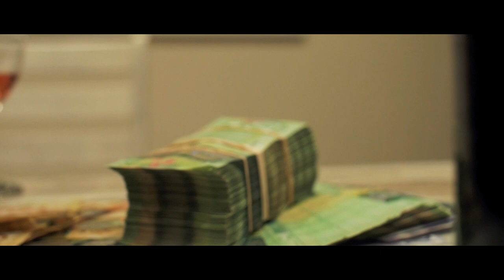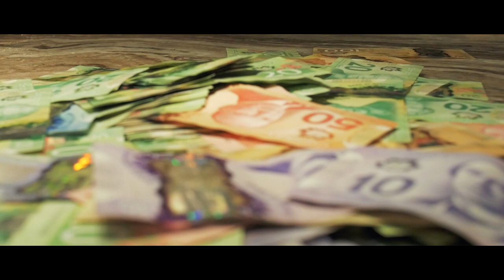7hunna - Luv It Or Not (official video)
Luv It Or Not is the second single off of 7hunna's ep Snakez & Ladderz coming out jan. 31, 2020. this video was shot by Music Takeover ,and edited by 4kcarlos